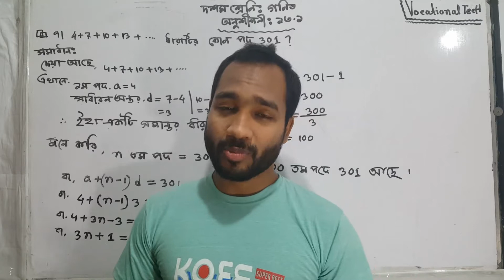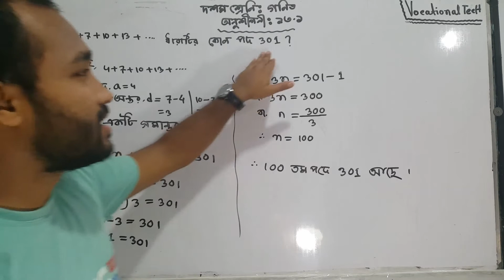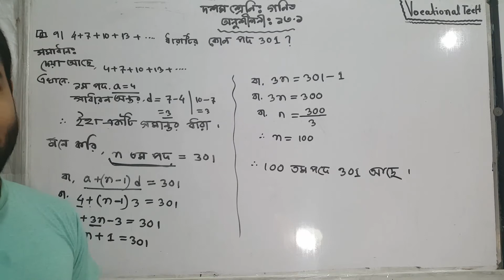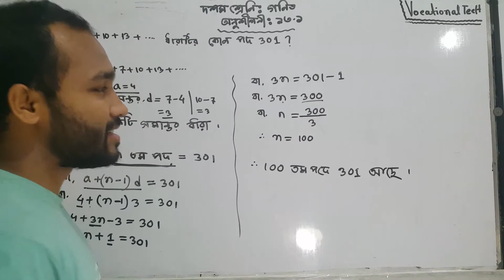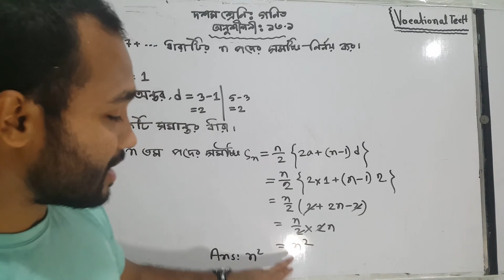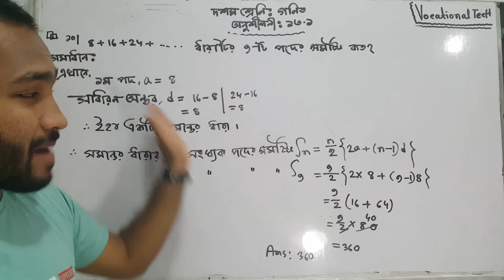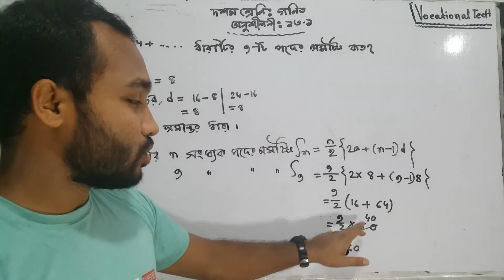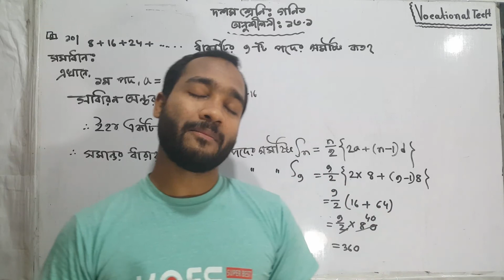class ten math ( vocational) 13.1|| কারিগরি শাখায় গণিত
Class ten math ( vocational) 13.1
SSC vocational math।। chapter 13.1
 ভোকেশনাল শাখায় গণিত ||